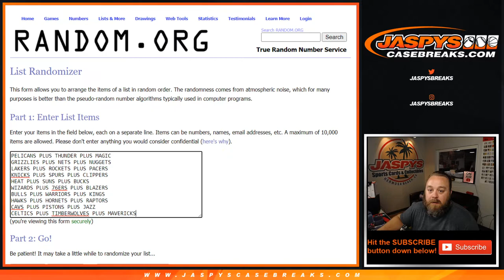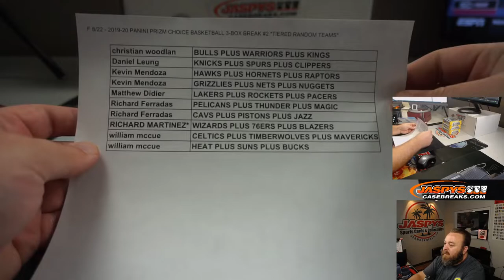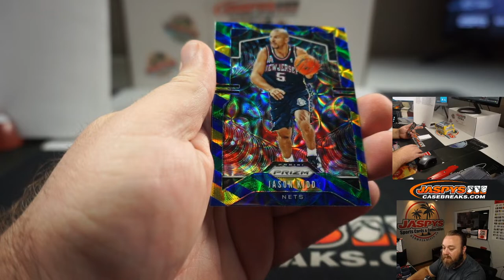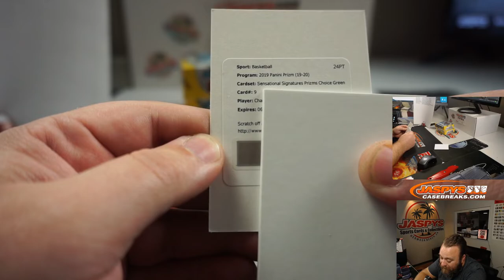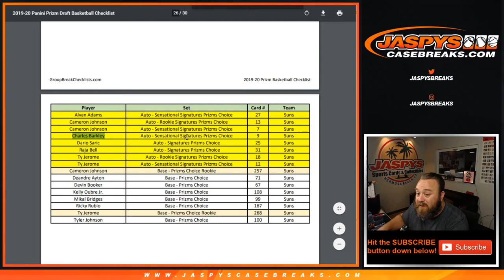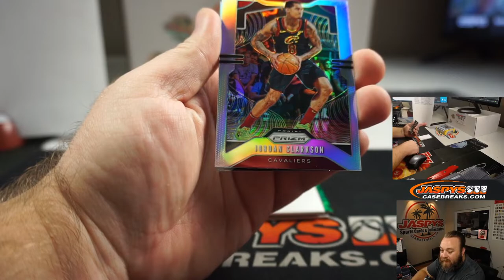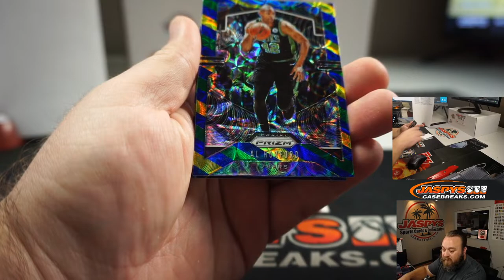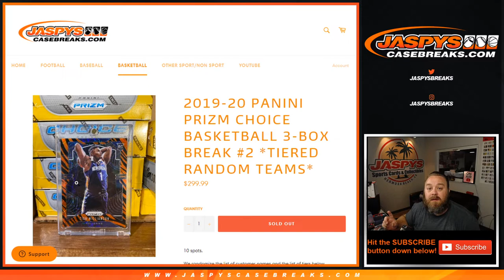F 8/21 - 2019-20 PANINI PRIZM CHOICE BASKETBALL 3-BOX BREAK #2 *TIERED RANDOM TEAMS*